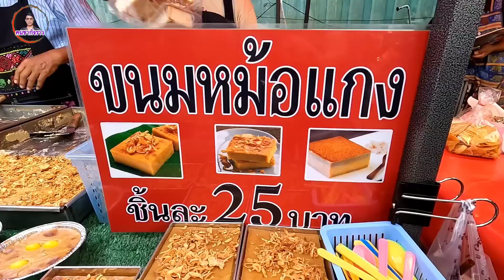เมนูเดียว‼️ขายดีน่าเหลือเชื่อ!!เพิ่งเคยเห็น คนรุม.!ขนมอย่างเดียว ขายแค่วันละ12ถาด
🔥ร้านขนมหม้อแกง
 📍พิกัด​ตลาด​คลอง​ถม​พระ​สมุทร​เจดีย์​ ถ.สุข​สวัสดิ์​ อ.พระสมุทร​เจดีย์​ จ.สมุทร​ปราการ​  (มีที่จอดรถ)
ขายวัน​ศุกร์​ เวลา​14.00น​ถึง​19.00น​
ขนมหม้อแกงชิ้นละ25฿ ใครที่ชอบหม้อแกงไม่ควรพลาด ขายมาแล้ว10กว่าปีหอมหวานนุ่มอร่อย
ทำสด​ใหม่​ทุกวัน​ เชิญ​แวะ​ไป​อุดหนุน​กัน​ได้​นะครับ​

📍พิกัด​ตลาดคลองถมพระสมุทรเจดีย์